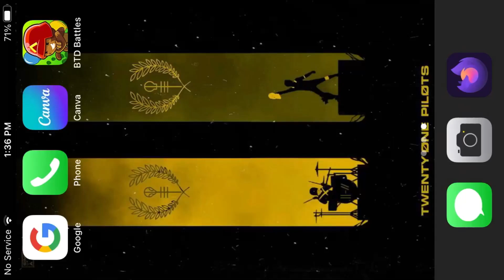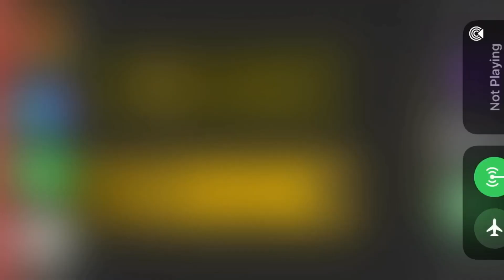Risking all my medallions in Btd Battles (Will I Win?)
I risked 2000 medallions and was my scariest game I have played Will I Win?